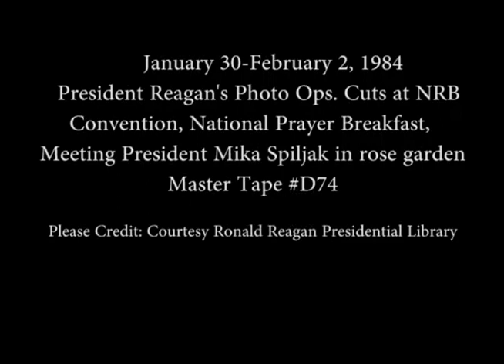President Reagan's Photo Opportunities on January 30 to February 2, 1984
Full Title: President Reagan's Photo Opportunities. Motorcade from South Lawn to National Religious Broadcasters Convention (US Secret Service in Car), Cuts of National Religious Broadcasters Convention. Sheraton Washington Hotel on January 30, 1984, President Reagan Meeting President Mika Spiljak of Yugoslavia. Rose Garden on February 1, 1984, National Prayer Breakfast (Cut Camera) Vice President Bush Gives Prayer. Washington Hilton Hotel on February 2, 1984

Transcript: N/A

Production Date: 1/30-2/2/1984

Access Restriction(s):Unrestricted
Use Restriction(s):Unrestricted